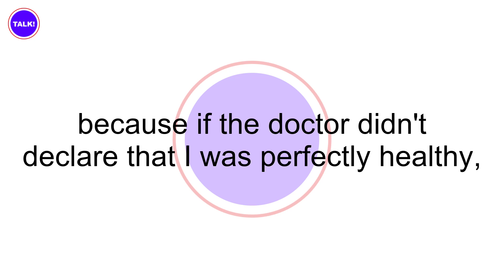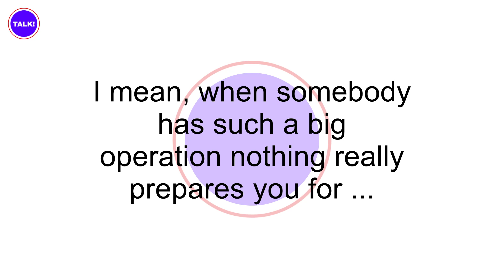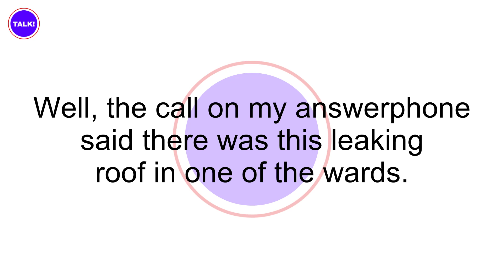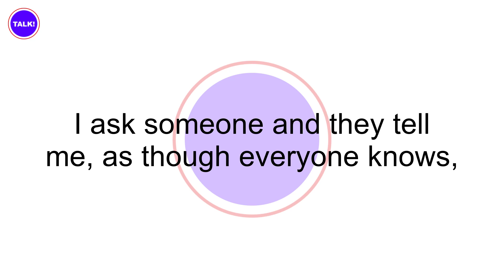Cambridge First Certificate Listening Exam Part 3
This subtitled series will help you improve your English conversation and listening skills by listening and reading along with the subtitles.
Listening to natural conversations in English will help you to learn much faster!
It is aimed at learners with an upper intermediate level.